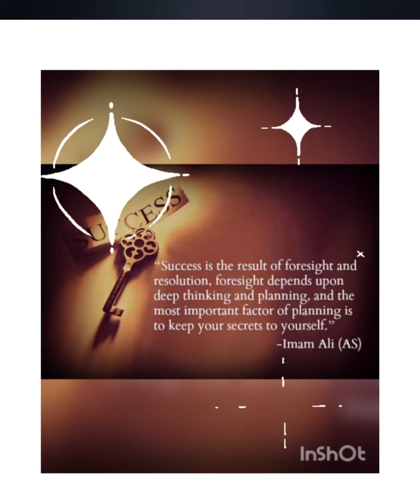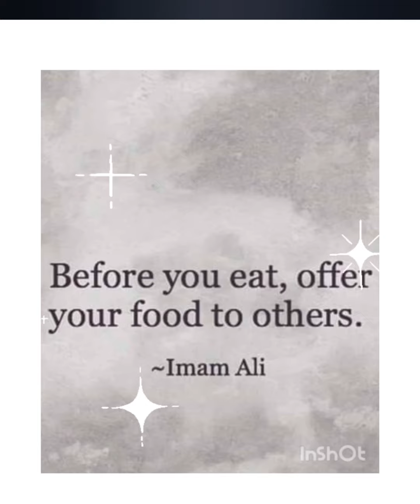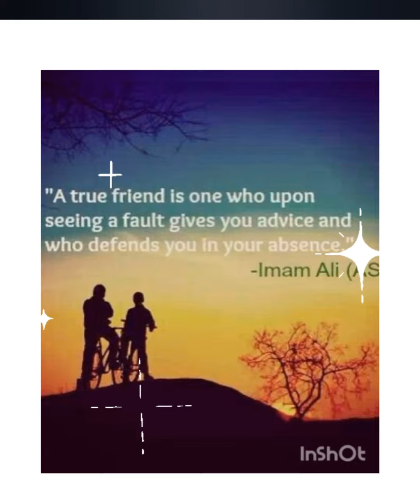Hazrat ALI life qoutes.Top motivational pictures with deep meanings.sayings of Mola Ali (a.s)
Hazra Ali(a s) life quotes Top motivational pictures with deep meanings saying of Mola Ali a s
In this motivational video topics are discussed as
1 power of patience
2 forgiveness
3 power of toung
4 care for others
5 friend ship